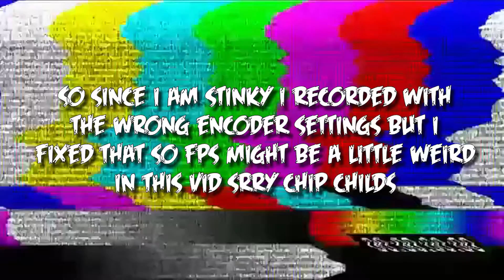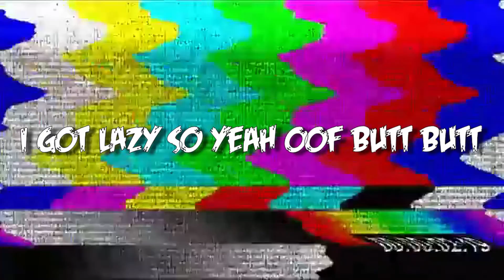The Teleporty Hole | Portal With Bloo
I didnt put that much effort in this ik i edited this while i was tired

my oc in the thumbnail was drawn by I Dont Know Animatics

About Fluffy Cat Salad

Goes by Cat for short | Mashup maker | Artist | Works on games sometimes